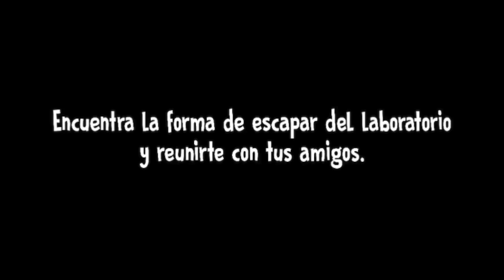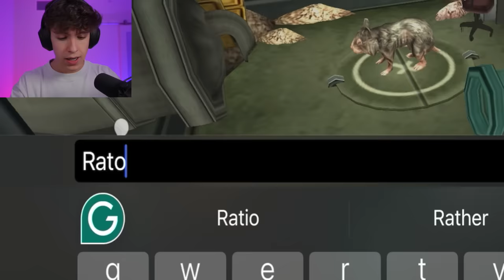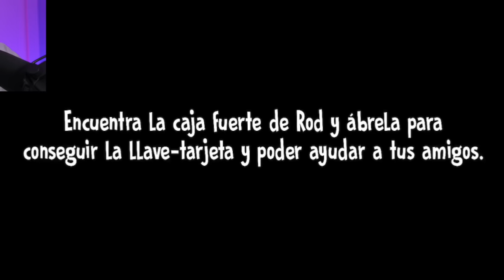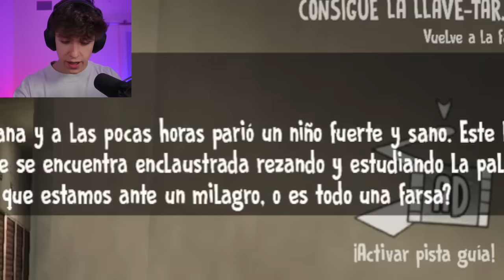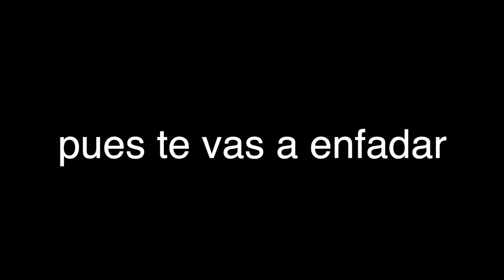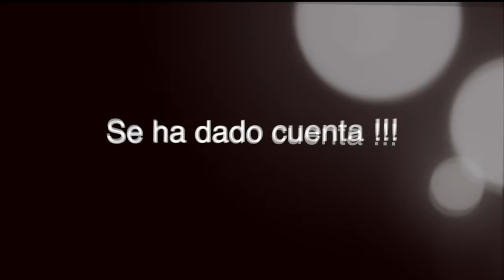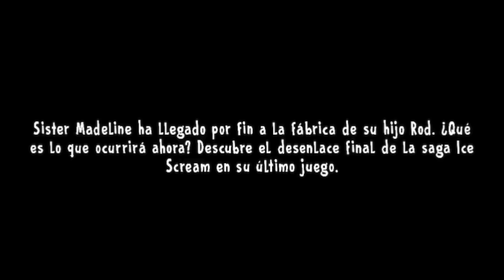SALVO A MIS AMIGOS ?! | Ice Scream 7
El penúltimo episodio antes de derrotar POR FIN al heladero y descubrir su verdadera historia y por qué la Monja Maldita tiene algo que ver... Pero antes, tenemos que salvar a todos nuestros amigos! Falta Lis, esto no va a ser fácil, pero gracias al Ratoludo y al Pelotudinio seguro que lo conseguiremos!

os amoooo,
- iker unzu